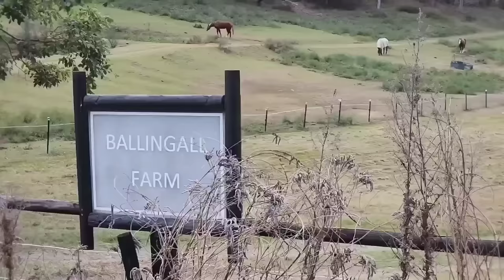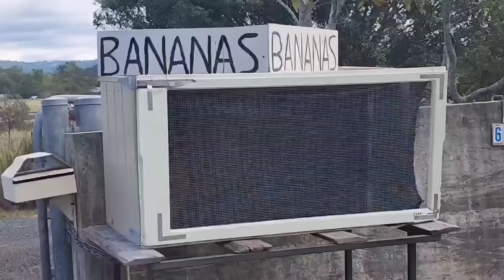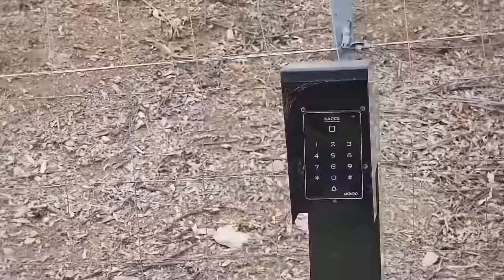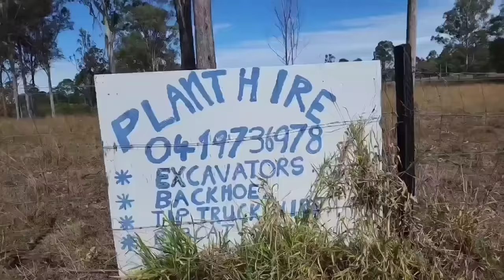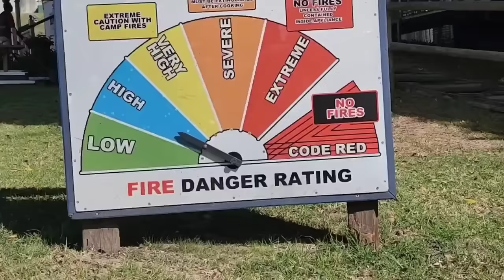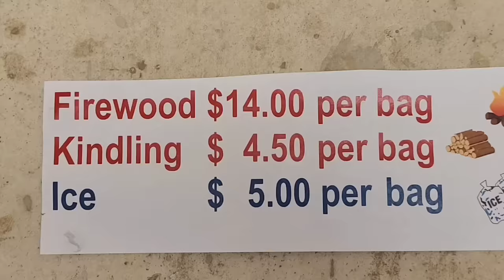অস্ট্রেলিয়ার গ্রামের বাড়ি ও গ্রামগুলিতে কি কি আছে | Rural houses in Australia and countryside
অস্ট্রেলিয়ার গ্রামের বাড়ি ও গ্রামগুলিতে কি কি আছে
Rural houses in Australia and countryside